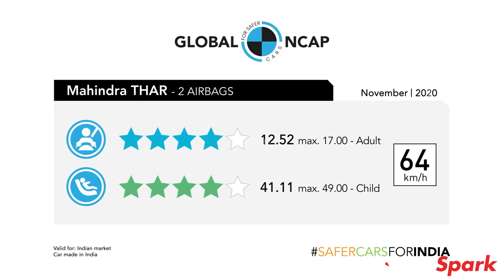2020 Mahindra Thar 4-Star Global NCAP Rating & Crash Test Results | Malayalam DriveSpark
വാഹനങ്ങളുടെ സുരക്ഷ നിര്‍ണയിക്കുന്ന ഗ്ലോബല്‍ NCAP ക്രാഷ് ടെസ്റ്റില്‍ 4 സ്റ്റാര്‍ റേറ്റിങ് നേടി മഹീന്ദ്ര ഥാര്‍. ഇതോടെ ഇന്ത്യയിലെ ഏറ്റവും സുരക്ഷിതമായ ഓഫ് റോഡ് വാഹനം എന്ന അംഗീകാരവും മഹീന്ദ്ര ഥാര്‍ സ്വന്തമാക്കി. മുതിര്‍ന്നവരുടെയും കുട്ടികളുടെയും സുരക്ഷിതത്വത്തിലാണ് ഥാര്‍ 4 സ്റ്റാര്‍ റേറ്റിങ് സ്വന്തമാക്കിയത്. ക്രാഷ് ടെസ്റ്റില്‍ മികച്ച പ്രകടനം കാഴ്ചവെക്കുന്ന മഹീന്ദ്രയുടെ രണ്ടാമത്തെ വാഹനാണ് ഥാര്‍. നേരത്തെ XUV300 ഉം 4 സ്റ്റാര്‍ റേറ്റിങ് സ്വന്തമാക്കിയിരുന്നു.